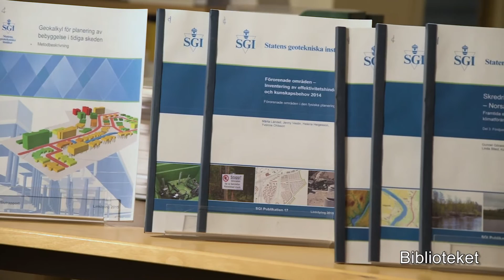Statens geotekniska institut - en presentation i bilder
Det här är Statens geotekniska instituts officiella kanal.